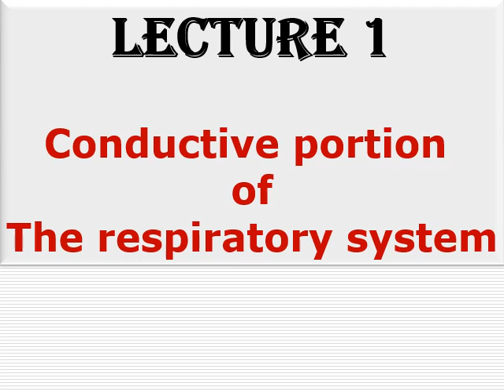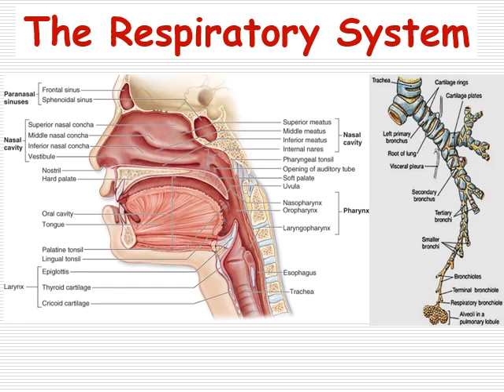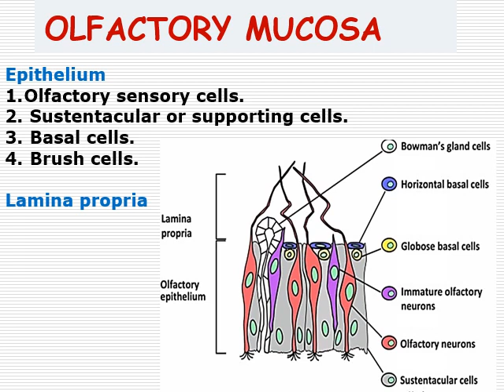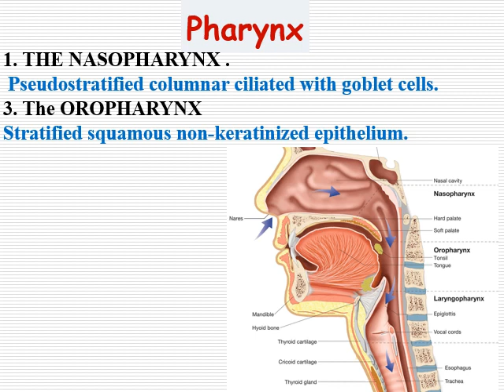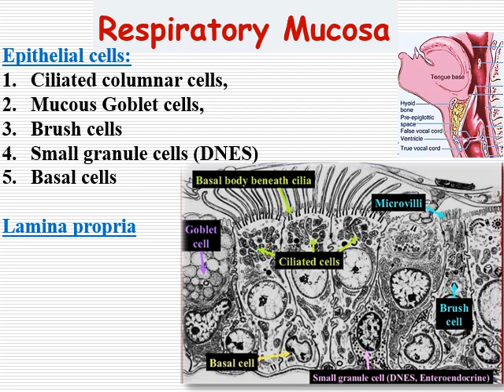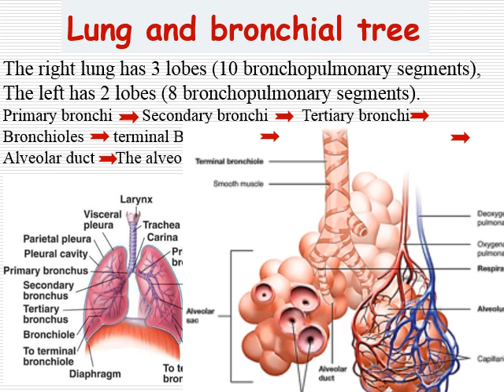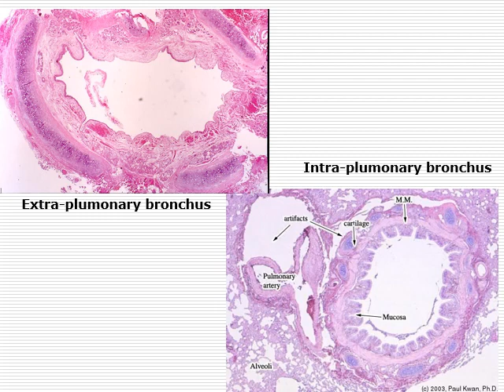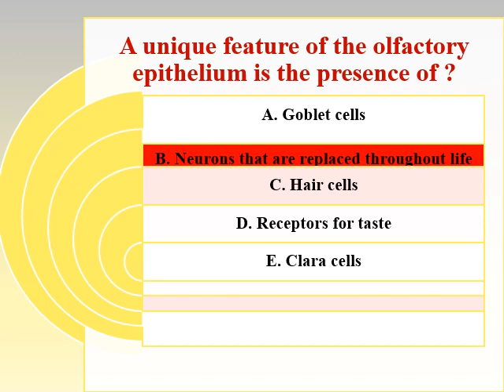Respiratory first lecture Dr/ Sahar Gebril